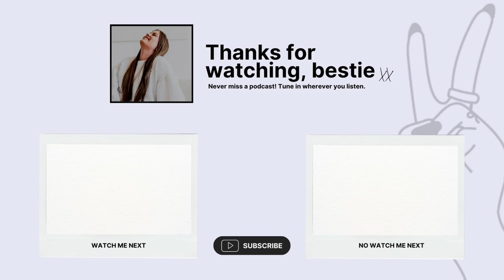KATE BONE | How to Balance Business, Creativity, and Art to Actually Make Money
We dive deep into the question that plagues us all: which marketing platform is the best fit for me? I recently had someone in my office hours who asked where they should be promoting their group program. Should they sell in stories, Instagram carousels, or maybe TikTok? What is worth your time? If you're feeling overwhelmed by all the marketing options out there, don't worry! In this episode, you're going to learn all about my personal take on how to use each platform effectively, including what works for visibility, connection, and sales.

► Follow Wonderwell Creative @wonderwell.creative on IG and TikTok!

Redeem a free month in The Well, her monthly membership for creative exploration with code

00:00 — Intro
01:43 — Kate's Story & Alter Ego
10:24 — Being a Creative in Business
18:25 — Charging Services
25:58 — Limiting Beliefs
36:22 — Slow is Quick & Quick is Slow
40:07 —  Fulfillment & Structure
44:08 — Time
48:15 — Breaking Down Kate's Businesses

⇨ Free Resources
▪ Take the Archetype Quiz for a custom business plan based on your stage of business
▪ Check your Business Health for Free w/ our Free Business Audit
▪ Read the Blog for Massively Helpful Business Tips: